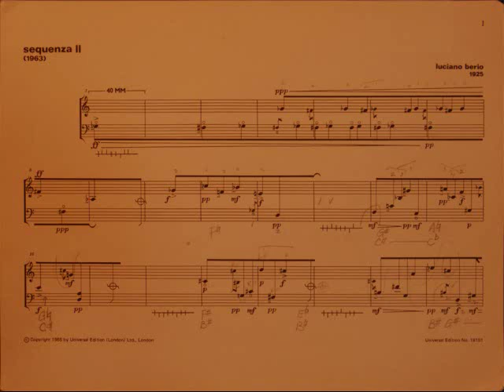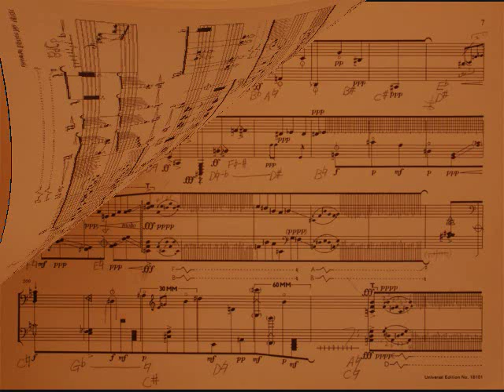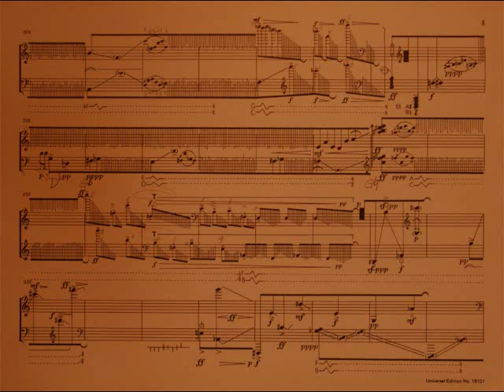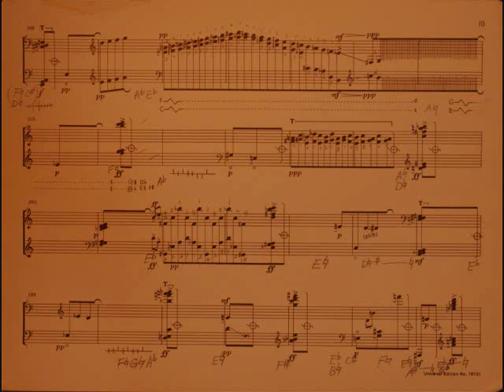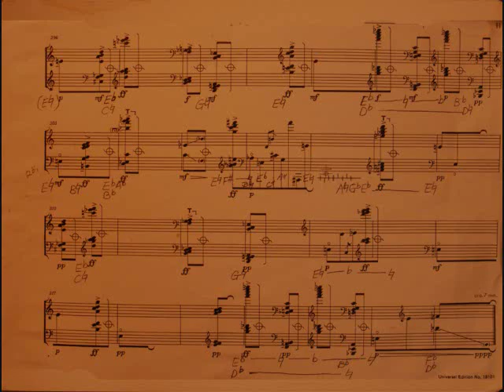Luciano Berio, Sequenza II for Solo Harp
Written in 1963, Sequenza II is a composition for unaccompanied harp by the Italian composer Luciano Berio. As with most of the Sequenze, Berio sought to explore the timbral and expressive capabilities of the harp in the hands of a virtuoso musician. Because of this, Sequenza II defies many of the stereotypes associated with the harp.